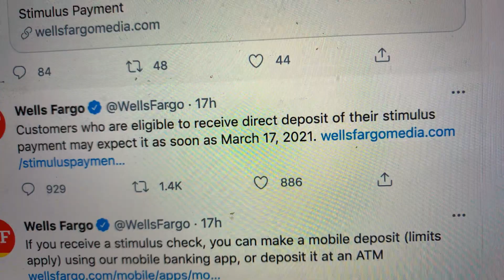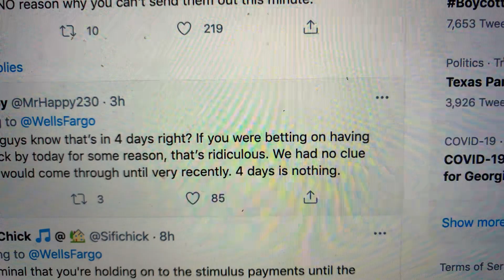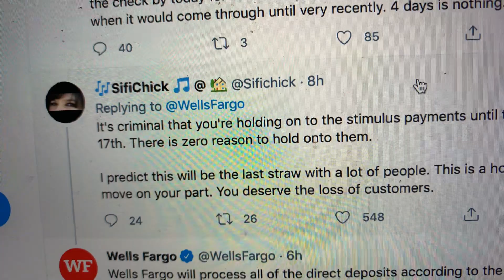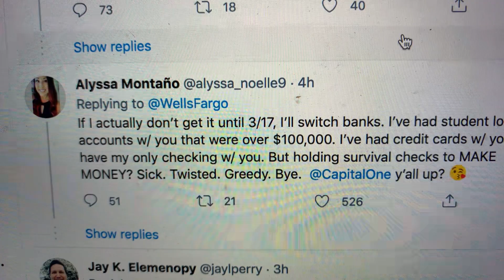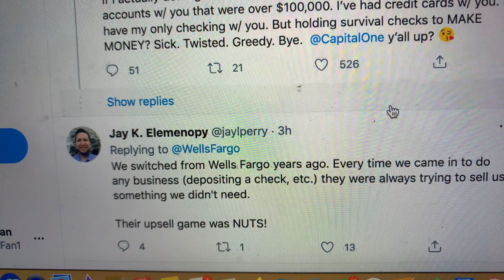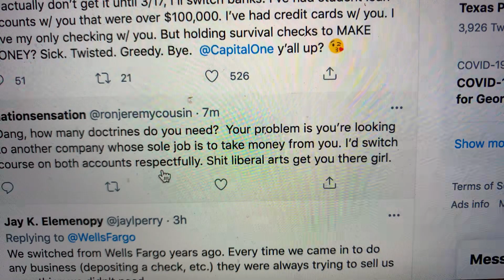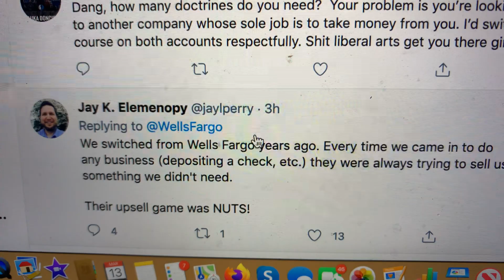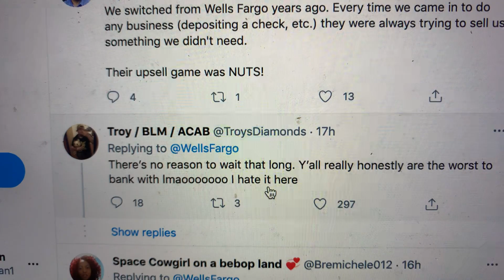Wells Fargo Tweet To Customers To Wait To March 17 2021 For Stimulus Payment Is Social Media Fail